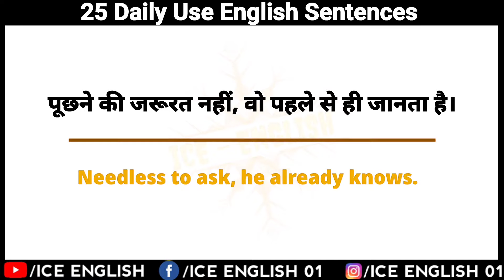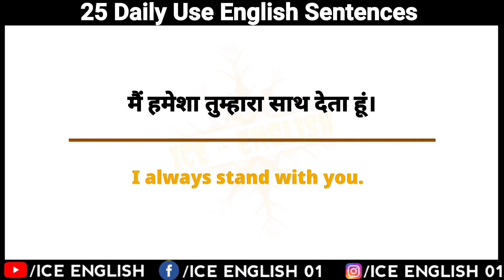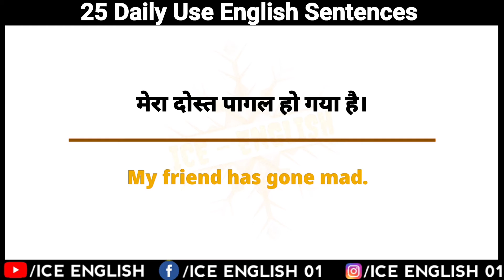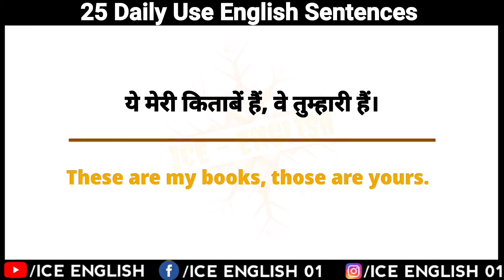5000 Daily Use English Sentences Part 11 | Learn English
Part 11 Daily Practice | 25 Daily Use English Sentences | Learn English with @ICEENGLISH

5000 Daily Use Sentences

This is ICE ENGLISH YouTube Channel Where You can learn English from Hindi in a simple way. if you watch daily our videos and practice daily, We can help you to improve your English in a very short period.
              Because
"Practice Makes Perfect"